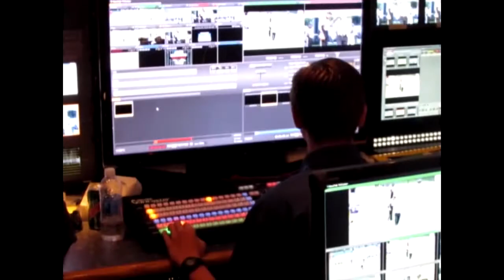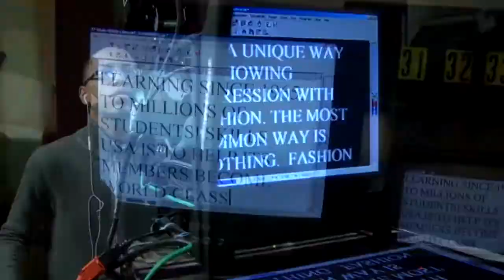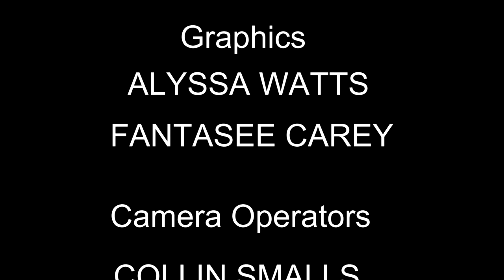Sports Highlights: June 2022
Warwick High School Head Softball Coach Raven Blair and City of Hampton Parks, Recreation & Leisure Services Aquatics Manager Bob Manners